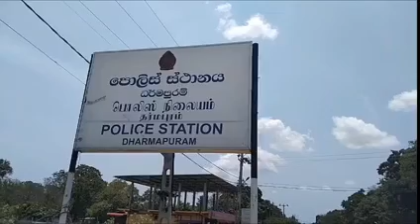பாரிய கசிப்பு உற்பத்தி பொலிசாரால் முற்றுகையிடப்பட்டு அழிக்கப்பட்டுள்ளது.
கிளிநொச்சி தர்மபுரம் பொலிஸ் பிரிவுக்குட்பட்ட கல்லாறு பகுதியில் உள்ள காட்டுப்பகுதியில் சட்டவிரோதமான முறையில் கசிப்பு உற்பத்தி நிலையம் ஒன்றை பொலிசாரால் முற்றுகையிட்டுள்ளனர்.